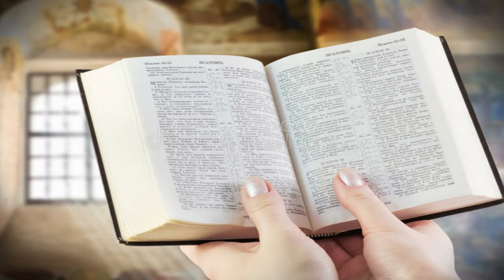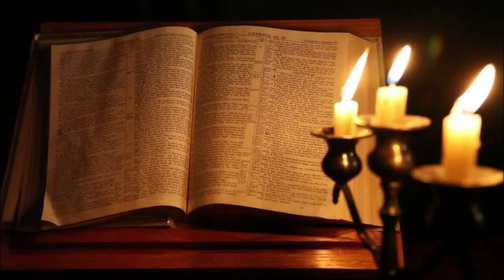දවසේ සුපුවත ජූනි 17 වැනි සිකුරාදා | Gospel Reflection on June 17th Friday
ගරු. රොග ප්‍රනාන්දු පියතුමා
Rev. Fr. Roger Fernando

Give us a comment.
Share Kingdom of God Videos with your friends and Share the Mercy of God with the people in this Advent season.